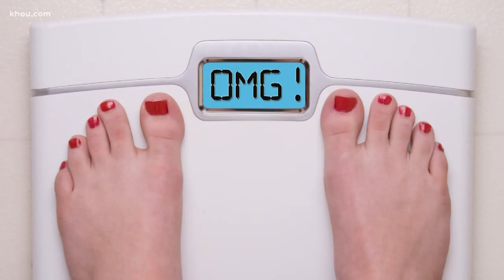Mental health minute: Women and body image perception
Researchers used a group of models and 30 women from the general population to test an app created to measure body image perception.